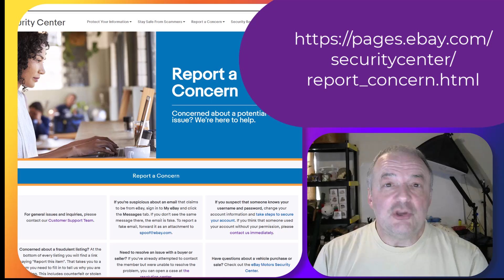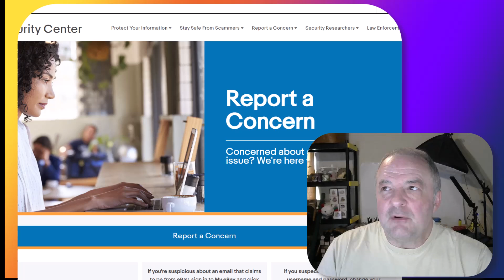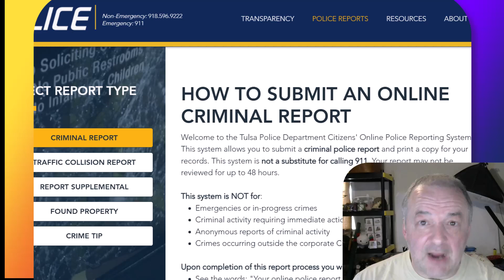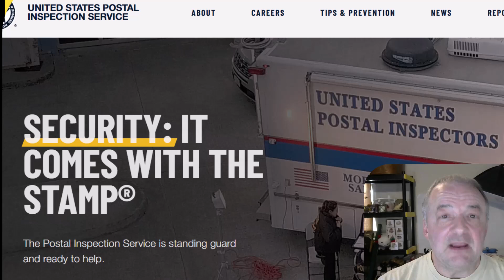How to Avoid Being SCAMMED on eBay! Tips for Victims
• For the FIRST TIME EVER, we're unveiling a game-changing tactic for eBay sellers!
• Be sure you NEVER lose another fraudulent return case on eBay!
• Complete these three online reports and eBay is almost legally FORCED to believe you!